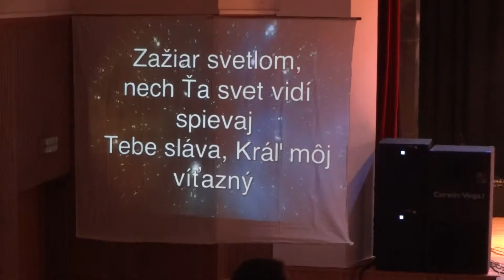Gospelové Kysuce 2014 - Godknows - n.2